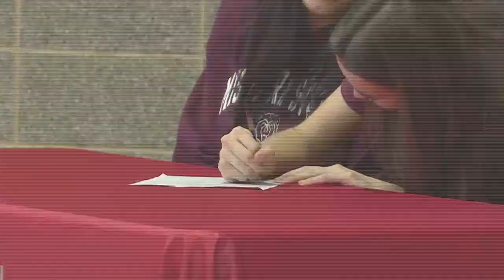Video: 8 Nixa Athletes commit on Signing Day